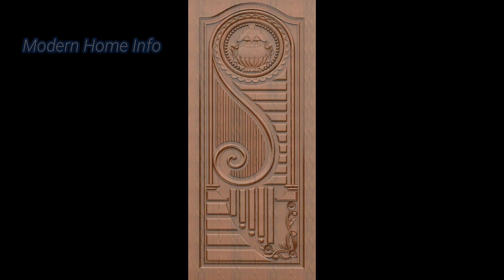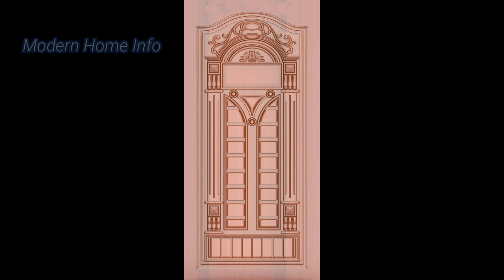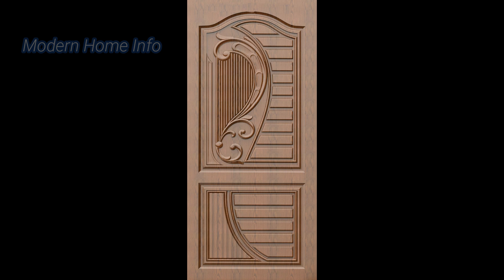Trending modern Doors Collections 2021, new main Doors Design collection - 2021, part -2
Information about DOORS, INTERIOR  DESIGN, MODERN HOMES, VASTU, HOUSE PLAN, WINDOW, MATERIALS,
This channel is based upon educational, house design , interior design, vastuplan, vastutips, poojaroom doors and ect.
Trending modern Doors Collections,